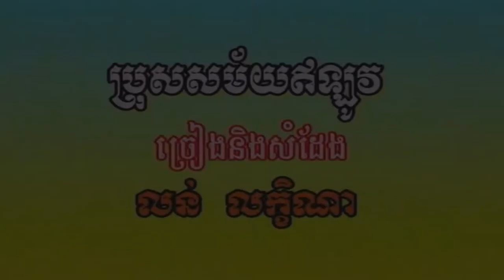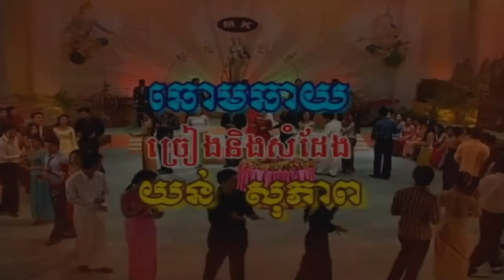ប្រុស​សម័យ​ឥឡូវ ច្រៀងដោយ លន់ លក្ខិណា​ HD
ប្រុស​សម័យ​ឥឡូវ ច្រៀងដោយ លន់ លក្ខិណា​ ○ HQ (VSS¯50.79) ●  អ្នកស្រី ប៉ែន រ៉ន I គម្រប